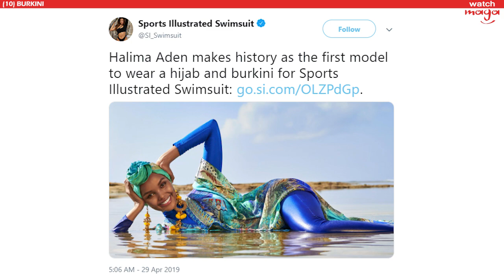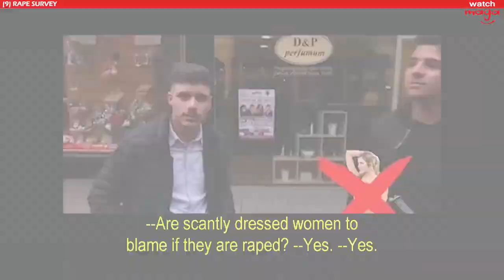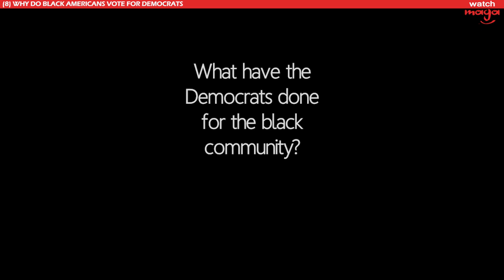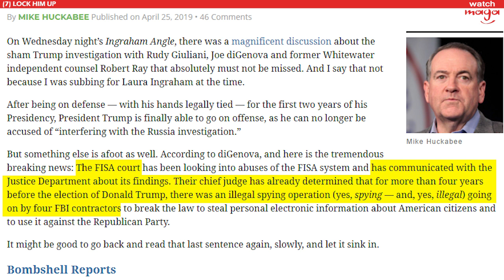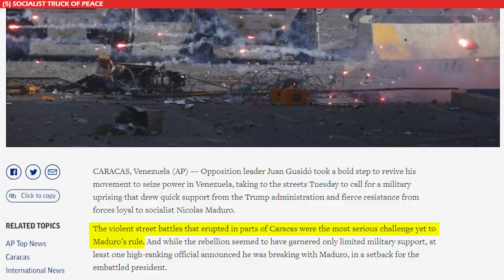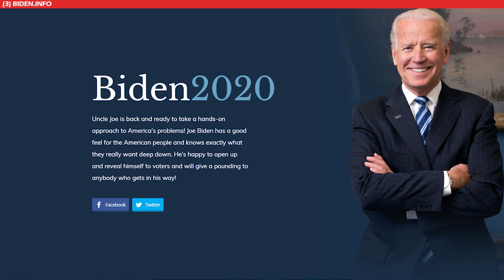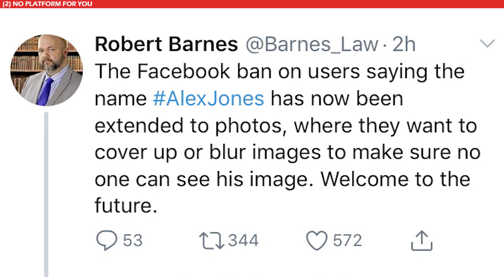TOP 10 MEMES Sports Illustrated Burkini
The virtue-signalling editors of Sports Illustrated decided this week what their readers wanted most to see was a moist, Burkini-clad model laying about in a pond.

In this week's TOP 10 MEMES and Posts from the Donald Reddit Countdown: Donald Trump hit 51% approval; A sports illustrated model demonstrates proper Muslim, female modesty at the beach and inadvertently echos an absurd meme from 2018 -- proving once again that our governing, Marxist elites are beyond parody; Muslim migrants in Germany say its "OK" to abuse a woman who isn't modestly attired; Japanese Prime Minister says "No" to Muslim migrants; Charrise Lane explains why black Americans vote for the Democrat Party; FISA Court says they were lied to by the FBI; Bill Barr's Balls of Steel; The Socialist Truck of Piece strikes at unarmed protesters in Venezuela; Visiting North Koreans are harassed over a MAGA Hat; JoeBiden.Info outperforms Joe Biden's official site, while Biden himself struggles to fill a venue with his supporters; Conservatives continue to be harassed and censored by Big Tech media elites but Donald Trump comes to their defense; Rabbi Yisroel Goldstein praises Trump as a "Mench Par Excellence."